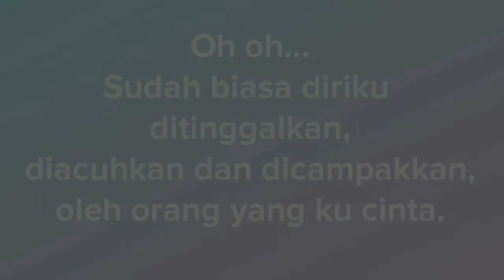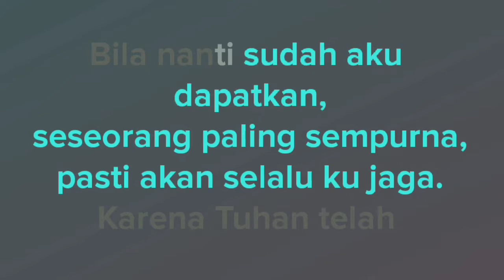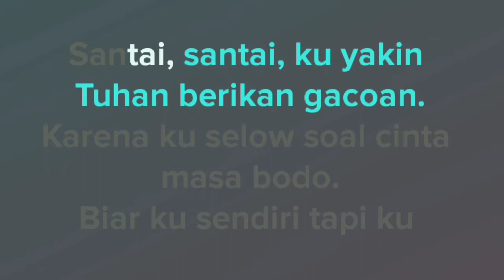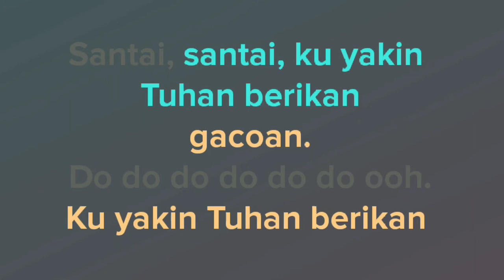Karaoke selow (jodoh gak akan kemana) via vallen